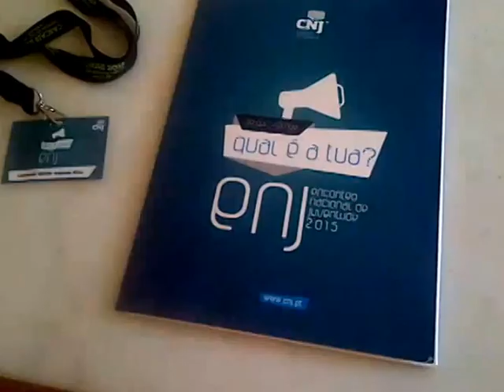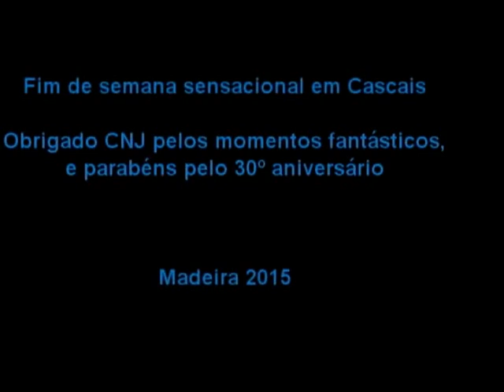Encontro Nacional de Juventude 2015 - Cascais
O Conselho Nacional de Juventude (CNJ) organizou de 30 de outubro a 1 de novembro de 2015, em Cascais, na Escola de Hotelaria e Turismo do Estoril, o Encontro Nacional de Juventude 2015 apoiado pela Câmara Municipal de Cascais, cofinanciado pelo Programa ERASMUS+ Juventude em Ação e com o Alto Patrocínio da Presidência da República.

O Encontro Nacional de Juventude 2015 foi um espaço de reflexão e capacitação, mas também de oferta recreativa e cultural com workshops, teatro, IGNITE Portugal, stand up comedy com Luís Franco Bastos e outras participações especiais.